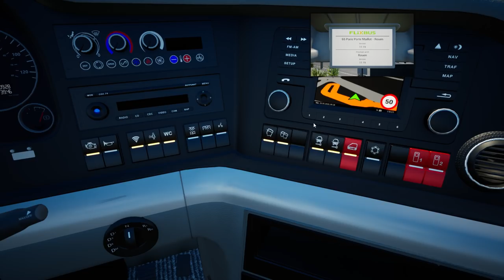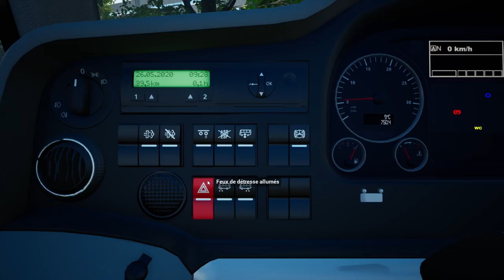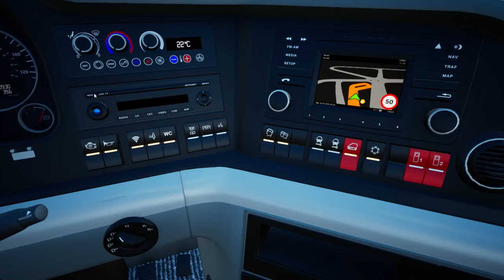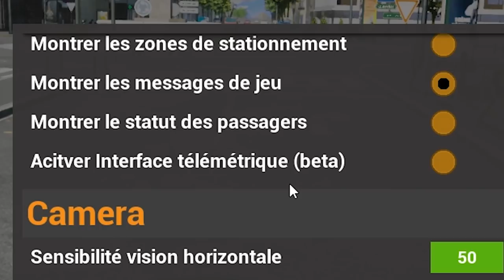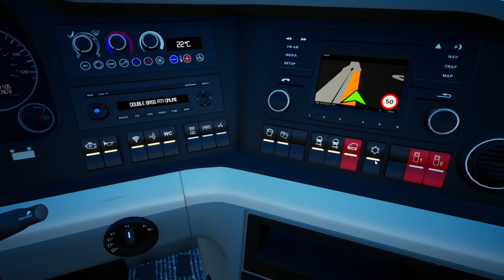[FBS] LA FRANCE EN CAR 🇫🇷 | ROUEN, la ville aux cent clochers | Cars Périer #96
Le car Man Lion's Coach C : disponible avec le jeu de base

"Rouen, la ville au cent clochers" - Expression de Victor HUGO pour décrire les nombreuses églises présente dans la ville normande.

LA FRANCE EN CAR - Série sur Fernbus Simulator
• Le concept : Né de mon envie d'allier divertissement et enseignement au sein du projet, je vous propose de découvrir la France d'un autre oeil en sillonnant ses routes et autoroutes grâce à Fernbus Simulator. Au début de chaque vidéo, vous êtes invités à deviner la ville dans laquelle nous nous rendrons par l'intermédiaire de petites anecdotes culturelles. Aux 4 coins de l'hexagone nous nous rendrons, dans la joie et la bonne humeur nous nous cultiverons !
• Le rendez-vous : Tous les mercredis à partir du 27/05/20 et jusqu'à la visite de toutes les villes disponibles sur le jeu.
• Remerciements : Un sincère et chaleureux merci à Yan71ck qui, grâce à ses nombreuses créations pour le jeu (repaints réels et fictifs), nous permet de jouer au plus proche de la réalité.

• L'ensemble du design de la chaîne a été réalisé par DAY.PRODUCTION
• Musique intro : Jim Yosef & Alex Skrindo - Ruby
• Réglement de l'espace commentaire :
- Pas de spam, d'insultes en tous genres, d'incitation au téléchargement illégal.
- Non respect de ces règles = Ban perm + signalement Youtube
• Équipe de Modération : PRODEOD / Jael Egger / Nerlann / Guillaume / Derpy_Slayer

• Ma config PC :
Casque : Sennheiser Game Zero
Volant : Logitech Driving Force GT
Système d'exploitation : Windows 10
Processeur : i7 4790K 4.00Ghz
Carte Graphique : MSI GTX 1080 8G
RAM : Kingston HyperX Savage 16go 2400Mhz CL11
Carte mère : MSI Z97 Gaming 5
SSD : Kingston HyperX Savage 240Go
Disques durs : Seagate Barracuda 2To 7200trs/min / WD 1To 7200trs/min (stockage vidéos) / Samsung 750Go 7200trs/min (stockage vidéos) / Seagate Barracuda 4To 5400trs/min (stockage vidéos)
Alimentation : LEPA 650W Maxbron 80+ Bronze
Boîtier : Zalman Z11 Plus LED Bleues
Ventirad : Be quiet! Pure Rock
• Logiciel de record : Action! / Logiciels de montage : Adobe Premiere Pro & Photoshop